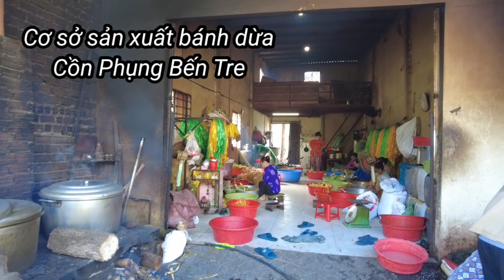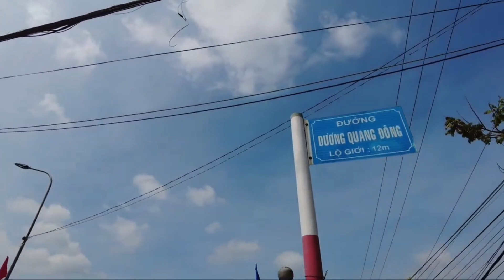Du Ngoạn Miền Tây -Tiền Giang Bến Tre -Trà Vinh Và Vĩnh Long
Chào mọi người thân mến , hôm.nay mình đi Du Ngoạn miền tây ,tham quan một số tỉnh tại miền nam và  đưa mọi người tham quan cùng chung với mình nhé cảm ơn và đừng quên nhớ đăng ký và bấm cái chuông like share cảm ơn
festival showground Adelaide
festival Adelaide
hội chợ nam Úc
excursions countryside Adelaide
excursion Adelaide canola
excursions canola
mount Lofty Gardens
Gorge Wildlife Park
excursions GorgeWildlifePark
Mình tên là Anh Dũng Đỗ Jean Denis, Thích du ngoạn và làm bếp ăn uống.
Đây là kênh youtube của mình,  thích đi đến những  nơi mọi miền đất mới và thế giới, trải nghiệm văn hóa, ẩm thực và chia sẻ lại những kinh nghiệm và trải nghiệm cuộc sống 24h thử thách với tất cả mọi người.
Nhớ đăng ký kênh và bấm like share và cái chuông để xem thêm nhiều  về du ngoạn vlog và ăn uống nấu ăn của mình nha, chân thành cảm ơn
© Copyright by Du Ngoan Vlog Excursion (Do Not Reup)